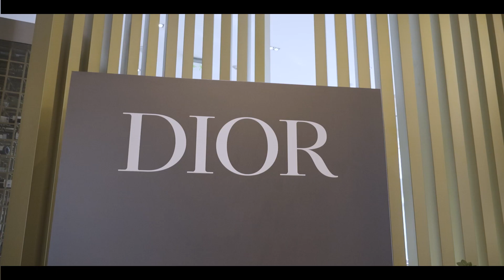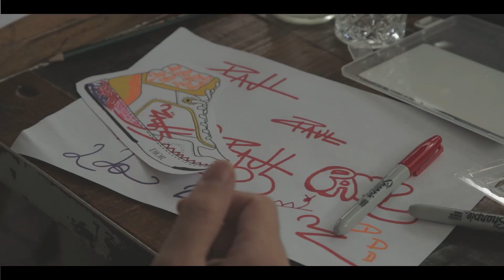Dior Beauty Consultant Seminar 2023 - Colombia, Medellin